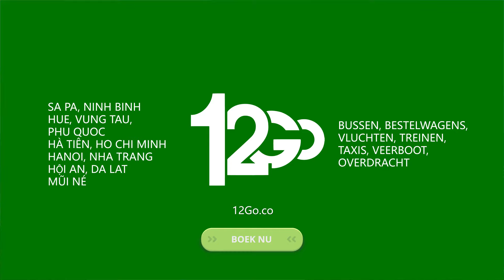Reis in Vietnam met 12Go.co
Ontdek de meest populaire bestemmingen in Vietnam met 12Go.co
 Boek een busreis naar Hoi An, Dalat of Mui Ne
 Probeer een old school treinreis naar Sapa, Ning Binh of Hue
 Vlieg naar Ho Chi Minh, Hanoi of Nha Trang
 Neem een veerboot naar Vung Tau, Phu Quoc of Hà Tiên

 12Go.co biedt verschillende vervoermiddelen aan om u op uw gewenste bestemming in Vietnam te brengen!